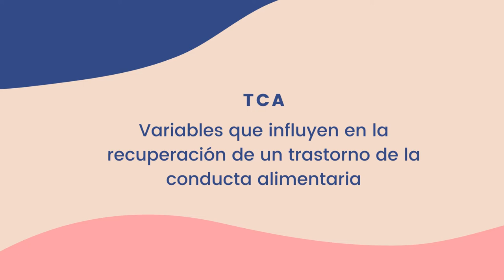Las variables que influyen en la recuperación de un TCA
Lluis Blanc, vicepresidente de la Asociación Contra la Anorexia y la Bulimia de Catalunya (ACAB) y padre de una chica afectada por un TCA, nos comparte qué tres factores son claves en la recuperación de un trastorno de la conducta alimentaria.